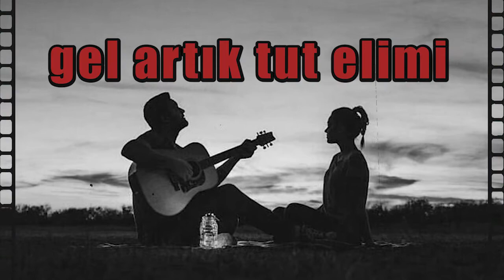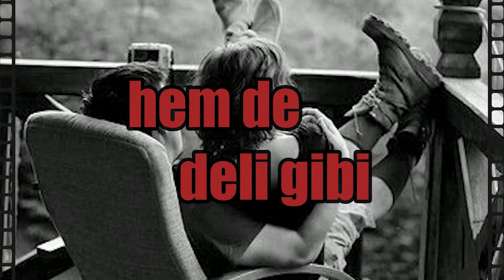Seviyorum Seni BERİVAN - Sevgiliye İsme Özel Aşk Şarkısı | (2021)